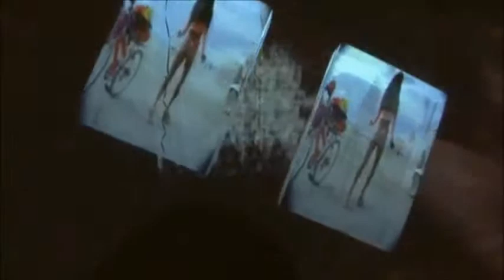She is Anat from this world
These are just a couple of smaller clips from different parties to show the amazing talent of the beautiful Anat, the queen of Burningman.